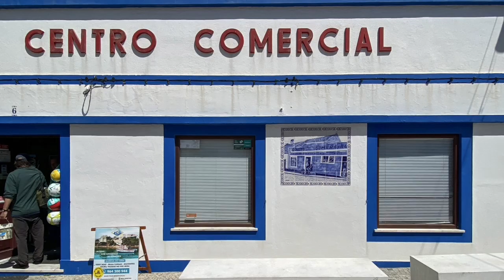PORTUGAL 2024 61"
viaggio in portogallo in un minuto: 900 km 8000 m+ 15 tappe